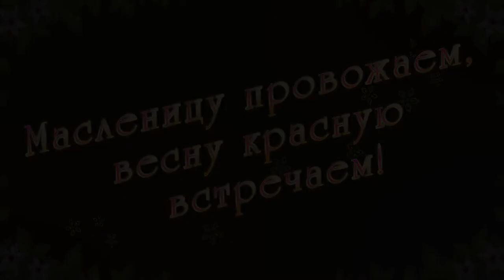Масленичная неделя в Вотчине Деда Мороза